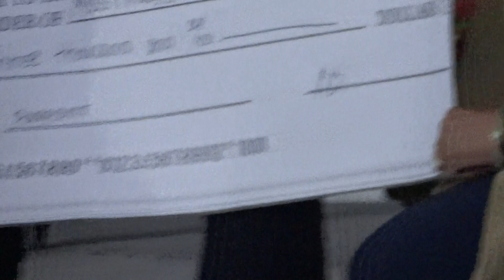Oklahoma Hmong New Year 2022-2023.